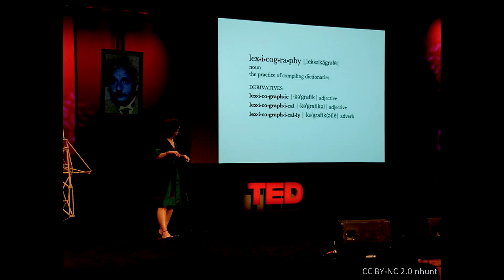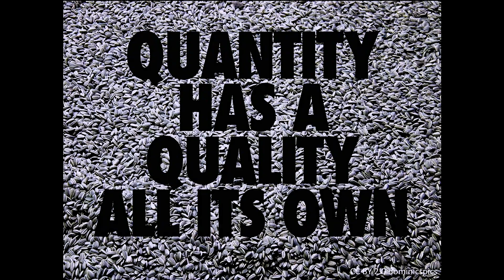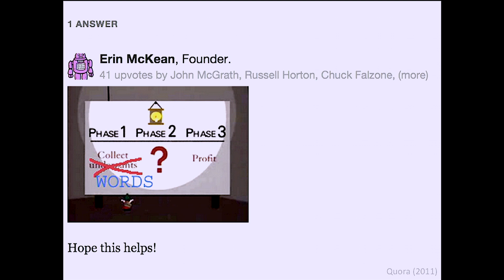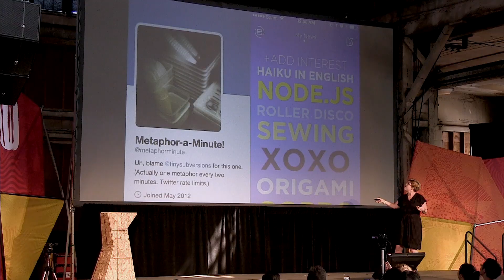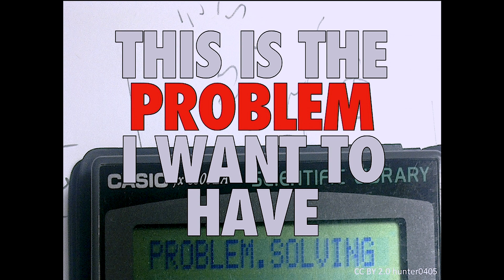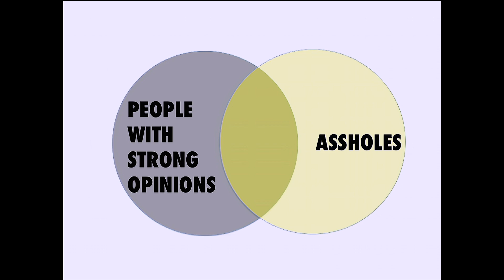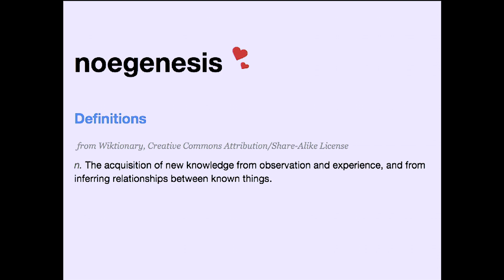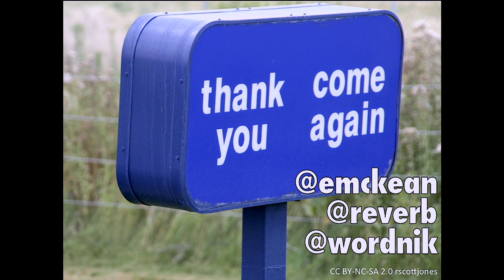Erin McKean, Wordnik/Reverb - XOXO Festival (2014)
Lexicographer Erin McKean sews dresses and knits words. The former editor-in-chief of the Oxford New American Dictionary, Erin founded Reverb, an app for exploring news through words, and Wordnik, an online meta-dictionary with billions of words and an open API that spawned hundreds of mashups and served over 1.5 billion calls.